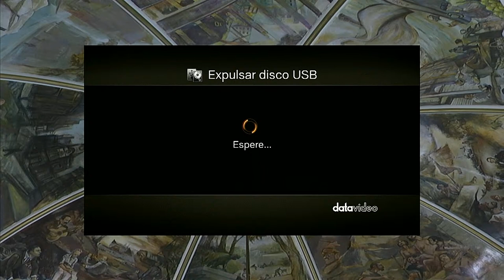Sesión Ordinaria Nº 12 (15-10-2020)